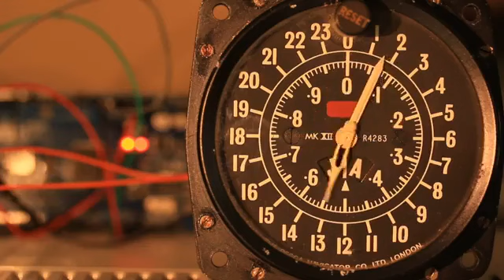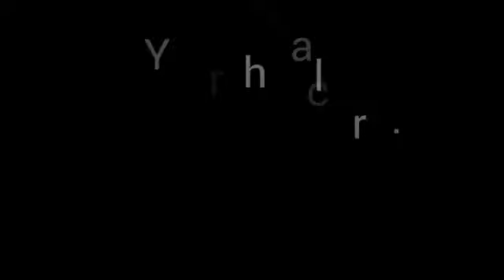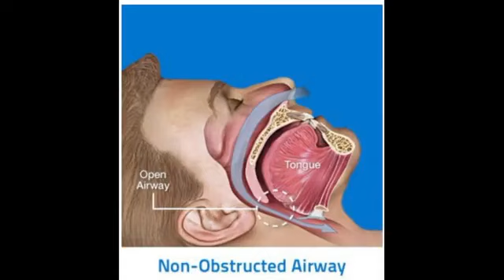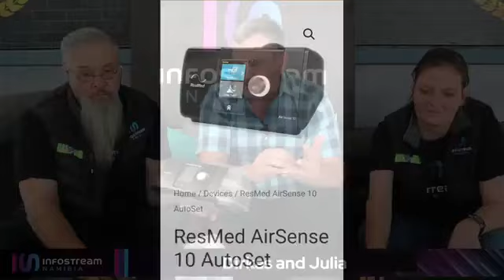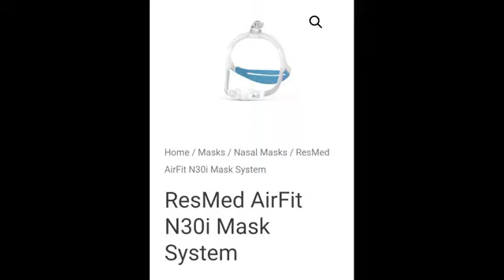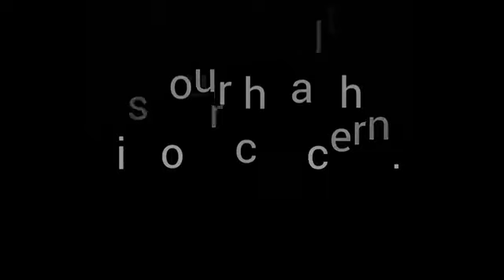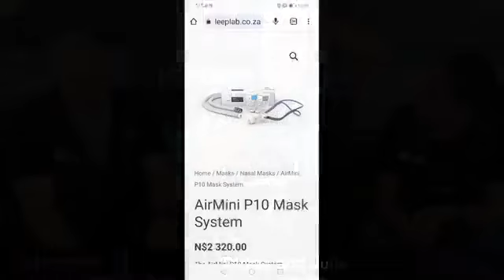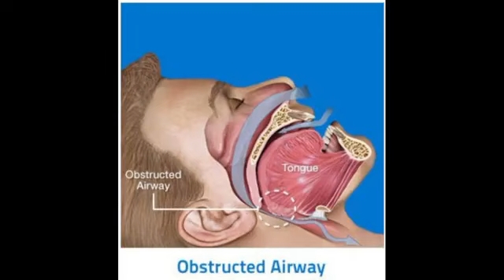Health and Wellness Thursday. Our guest today from Namibia Sleep Lab, Jauckie Viljoen 14/09/2023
Health and Wellness Thursday with Dirkas and Julia. Our guest today from Namibia Sleep Lab, Jauckie Viljoen
Clinical Technologist. Today we talk about sleep apnea.